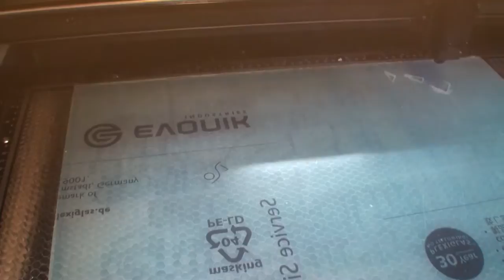Laser Cutting A Dish Rack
Sorry for the dubble upload, but I had to change the music. But it was not when I made the video some year ago...

We dident have a dish rack at work, so what better than making one.